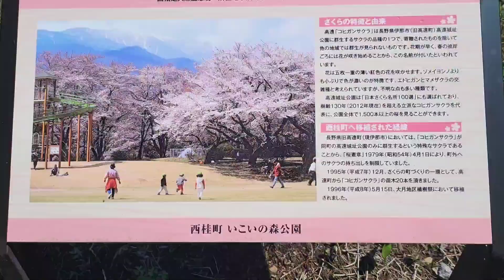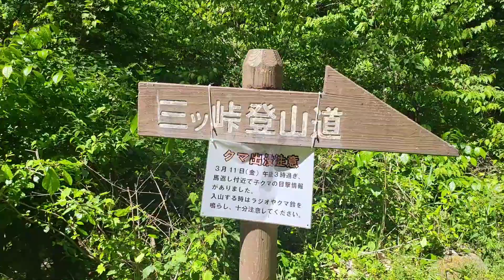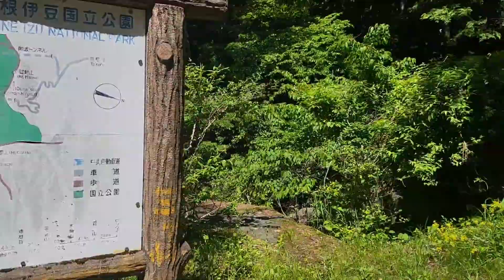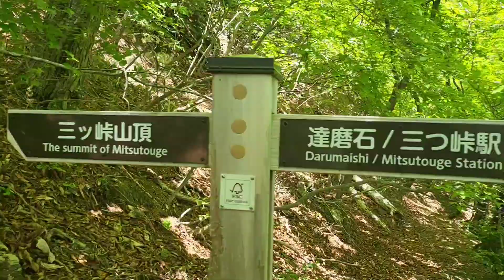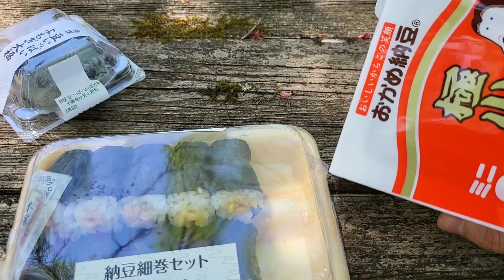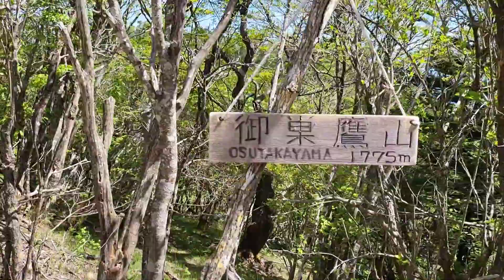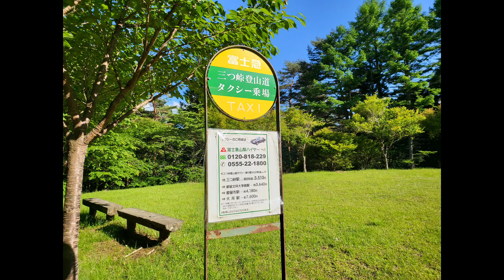【山梨県 初めての三ツ峠 いこいの森登山口】富士山が見える山 学生登山初心者と一緒に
こんにちはちゃち子おばちゃんです。
山梨県にある、三ツ峠に娘たちと行ってきました。
ここは、富士山の展望が良い山で、とても人気があります。
土地勘がないので、駐車場どこに停めていいかホントに悩みました。
Google Mapで「三つ峠グリーンセンター」で向かい、アスファルトの山道を進むといこいの森駐車場にぶち当たります。
一番近くまで行けたのでラッキーでした。
富士山の展望が素晴らしくて、テンション上がります。
ロッククライミングに憧れちゃったよ
2022/05/28
【関連サイト】
ルートマップ

ちゃち子YAMAPサイト
三ッ峠山（開運山）・御巣鷹山